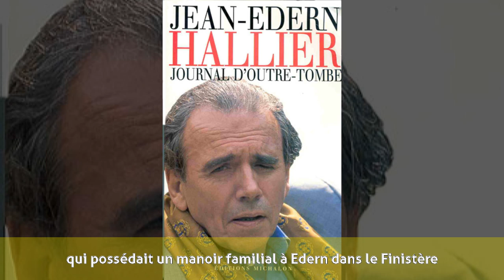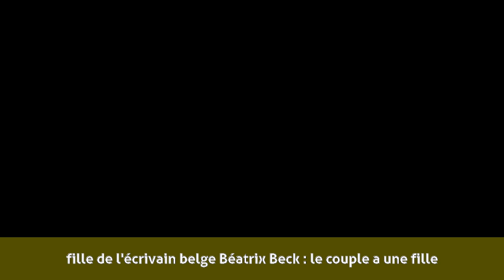Jean-Edern Hallier - Origines et jeunesse